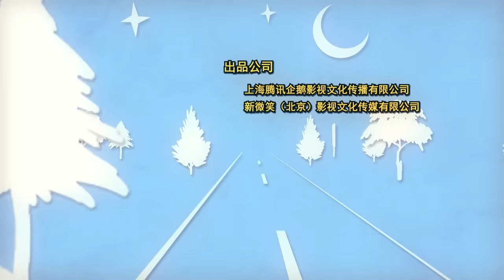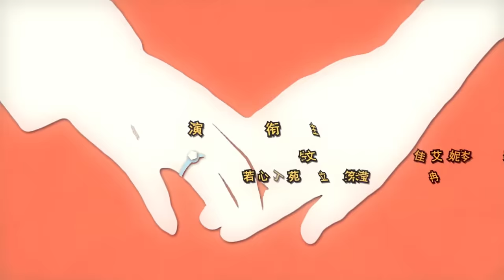【ENG SUB】《我的恶魔少爷 The Demon Master》EP34——主演：贾征宇，余心恬 ，文生 ，丁笑滢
《我的恶魔少爷》46集，每天更新两集。主演：贾征宇，余心恬 ，文生 ，丁笑滢。
韩七录与安初夏毕业后去了一趟旅行，在天使海岸七录成功向初夏求婚。岂料旅途中两人发生误会与争执，初夏一气之下独自回国，放弃了前往法国留学，入读国内大学— 圣德学院。七录为追回初夏，也选择入读圣德，两人在此发生一连串精彩的故事。